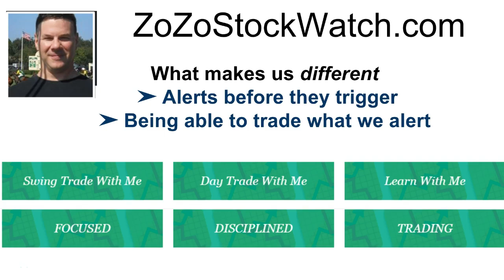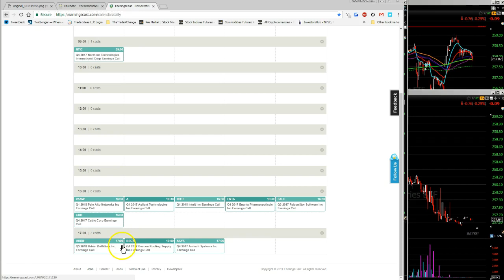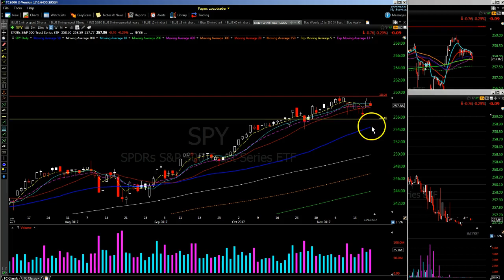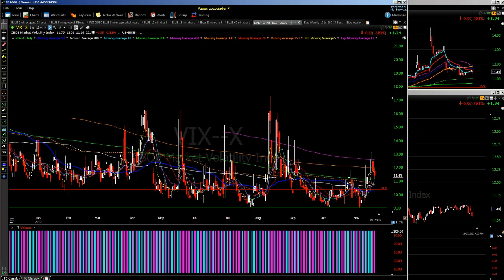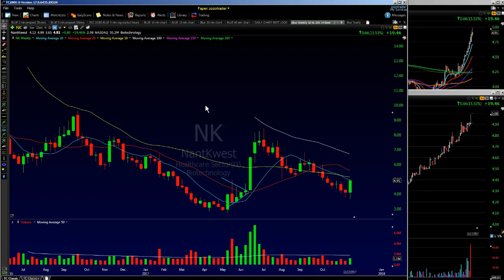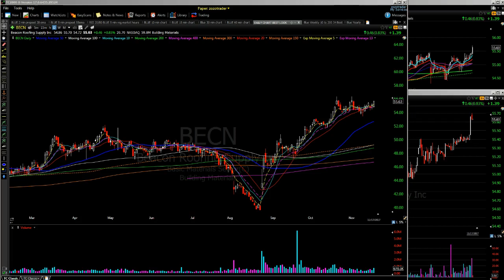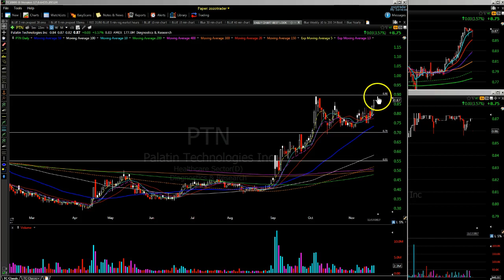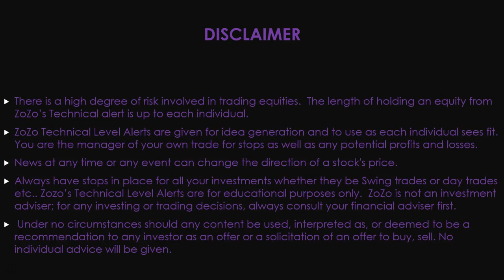Daytrading Swingtrading WatchList 11/20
Let's get ready for the week ahead Stocks on watch list 11/20